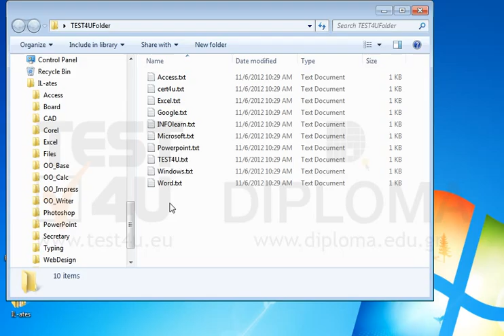Apply ascending sorting by Name.